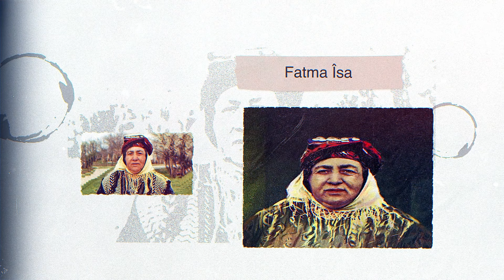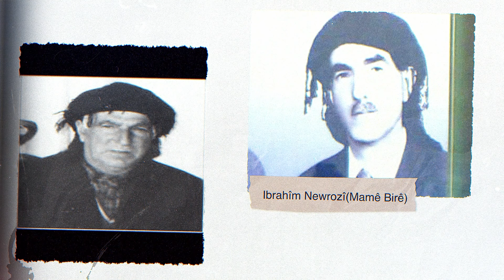KANIYA DENG Û AWAZAN XELEKA (9) LIGEL HUNERMEND: ÛSIB XELÎLÎ